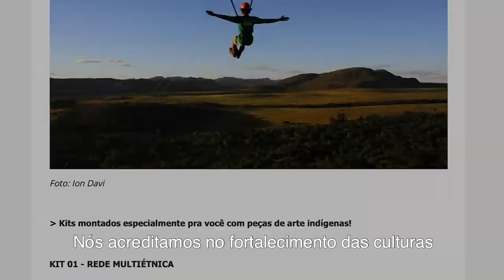Mestres e Aprendizes na Chapada dos Veadeiros (legendado)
Ajude a realizar encontros entre mestres das culturas tradicionais e crianças e adolescentes aprendizes, na Chapada dos Veadeiros, para transmissão e perpetuação de saberes ancestrais!

Edição do vídeo: Júlio César Abreu